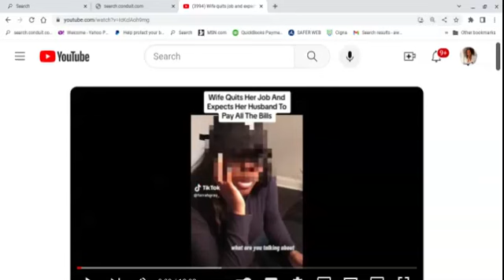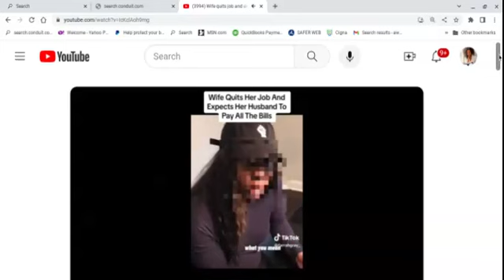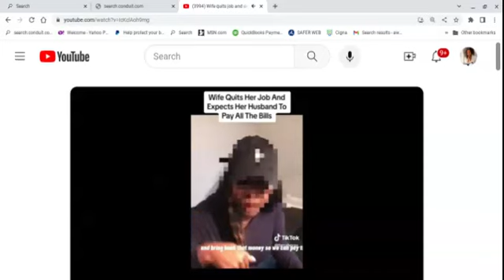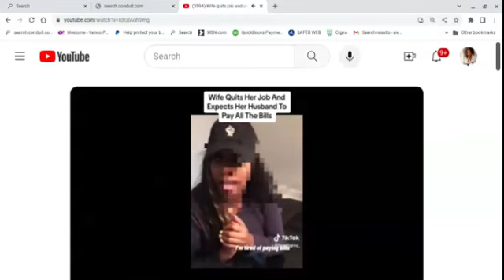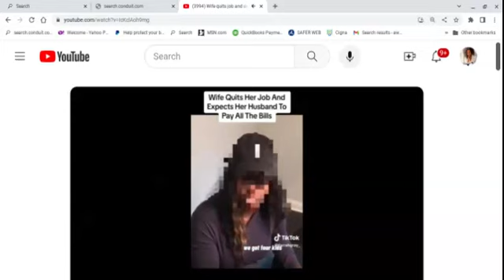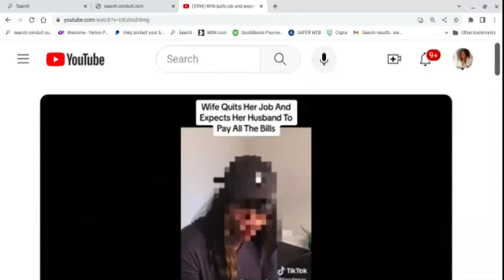Wife Quits Her Job & the Dust Bucket Hubby Reacts!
Commentary on a video where a woman quits her job and her husband loses it. Let's talk about it.